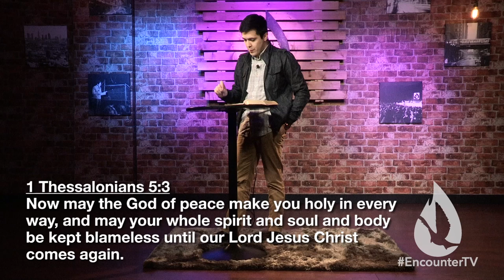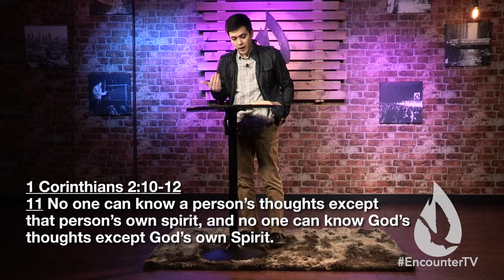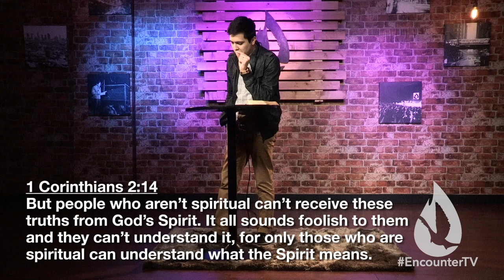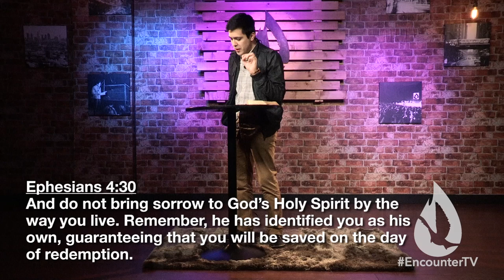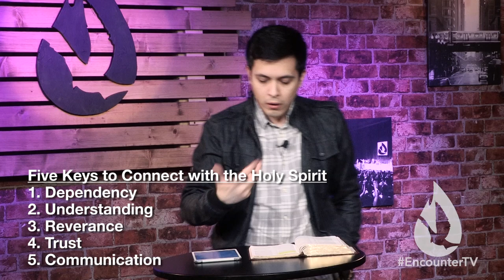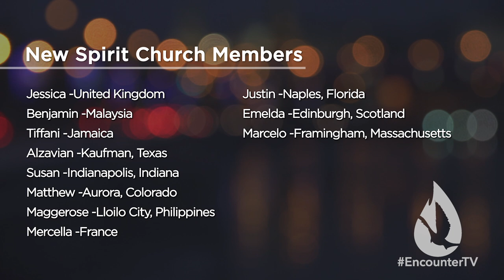Befriending the Holy Spirit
On this edition of Spirit Church, David Diga Hernandez teaches you how to cultivate a close friendship with the Holy Spirit.